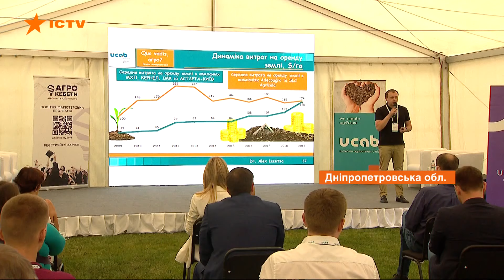Рынок земли в Украине-2020: найдут ли агрохолдинги общий язык с пайщиками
Украинские фермеры активно готовятся к открытию рынка земли. Одни пытаются договориться с дольщиками о первоочередной продаже участков арендаторам, другие избавляются от малоурожайных земель.

По мнению экспертов, будущее украинского агрорынка достаточно перспективное. Введение цивилизованного оборота земли позволит украинцам стать более современными и глобальными на мировом рынке.